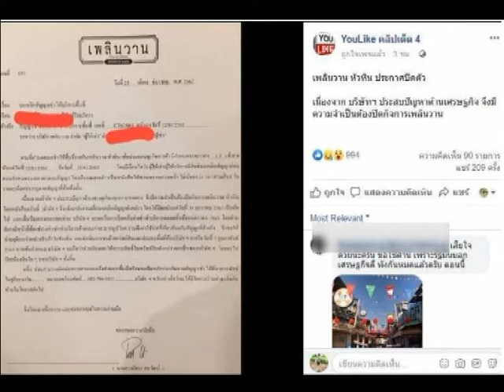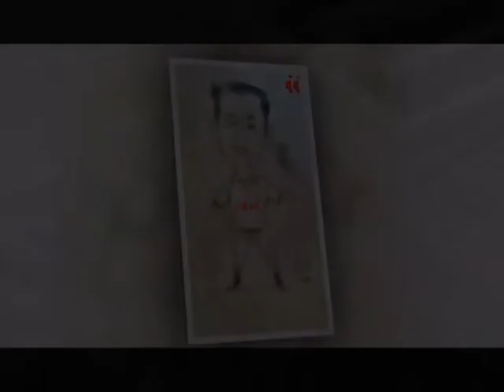ตนคุยข่าว02 01 63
รายการตนคุยข่าวดำเนินรายการโดย หม่อมสองสิงห์ ภัคเดช วันวงษ์ และน้องอ้อม ทางสถานี People Tv ช่อง PSI 215 วันพฤหัส 02.01.63 เวลา 13.00 น. -13.45 น และ Rerun ในวันเสาร์ที่ 4.01.63 เวลา 17.00 น. -17.45 น.